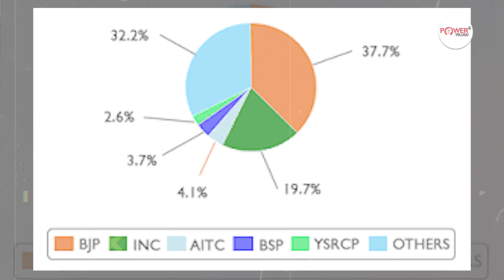AP Elections are Very Curious In Upcoming Assembly Elections | Chandrababu | YS Jagan | AP Politics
Watch Here : AP Elections are Very Curious In Upcoming Assembly Elections | Chandrababu | YS Jagan | AP Politics

Power Telugu Tv is an official YouTube Channel that will constantly keep you updated with the latest breaking news, trending topics ,exclusive Interviews and other social media viral news exclusively on Power Telugu Tv Channel. Power Telugu Tv   is stepping ahead of other brands on YouTube with its variety of unique content delivering strategies, including interviews in  political backdrop. Power Telugu Tv  is now all set to enlighten and entertain its viewers with exclusives  interviews and  celebrity interviews. Power Telugu Tv  is always at the forefront in providing its users with a variety of content through interview which will be taken by produced by experienced and content-driven.